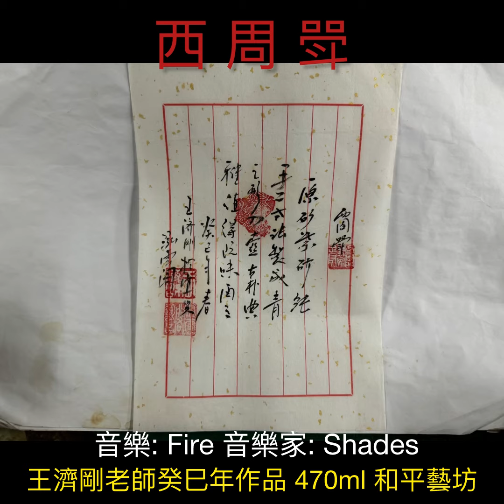西周斝 470ml 王濟剛老師癸巳年作品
斝外形像酒杯，一般有三隻腳，一個把手，圓形口沿上方有兩根小柱子，通常由青銅鑄造，可能主要用於加熱酒水和奠祭。青銅斝流行於商代至西周早期，此後就基本消失。以上摘自維基百科～